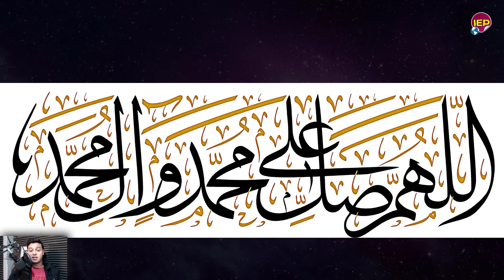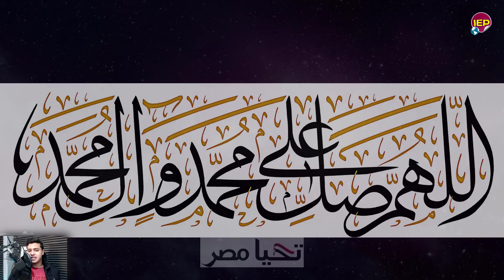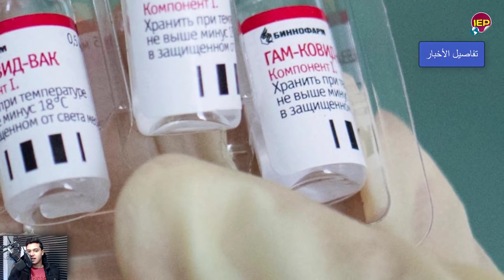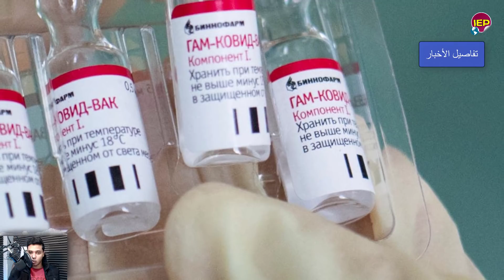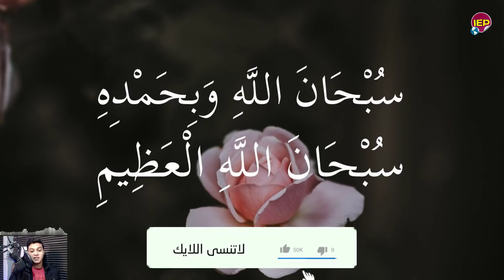تحيا مصر وضـ ـربة كبري من مصـ ـر وبيان رسمي من جمهورية مصر العربية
أحدث أخبار اليوم  أهم الأخبار العاجلة
أخبار مياشرة على مدار الساعة
خبر عاجل من المصدر
بث مباشر لأحدث الأخبار
أخبار مصر اليوم